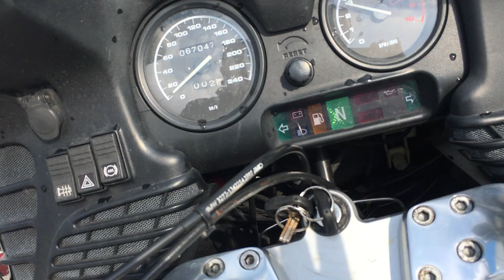B8338 BMW R1100RT